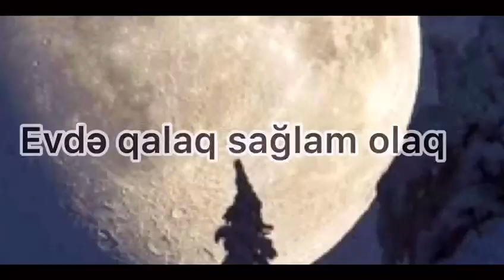Bizimləsən Pandemiya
Babazade Mehdi Xedice